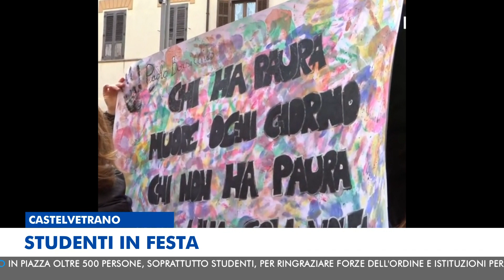MTG EDIZIONE DELLE 20:30 DEL 18 GENNAIO 2023